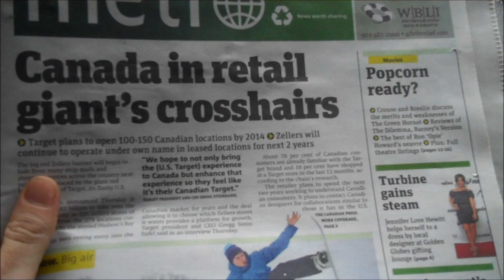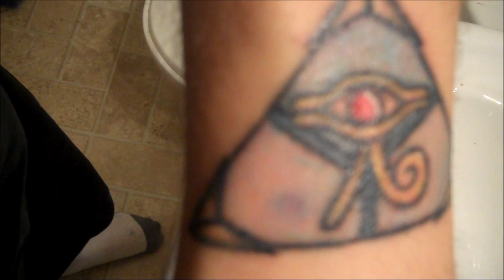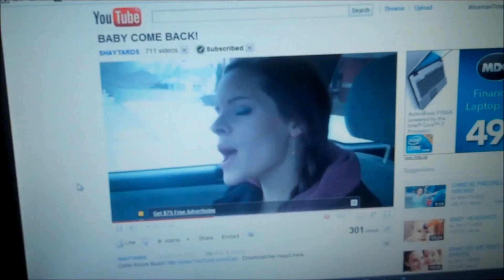Appreciation (1.14.11 - YTO Day 16)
Da Pants Bar Eh!!!

Now that all the tissues are used up!!! Today I take a breather from my story to reflect and relax for the day. Thanks to everyone for you kind words as you might guess filming part 3 was difficult for me.

Spread the WisemanTimes out there and lets get to the Top!!!